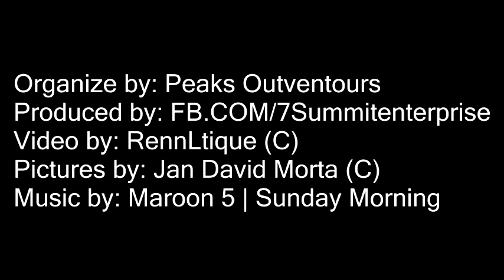turin outdoor group mt. batolusong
Location: Mt. Batolusong San Andres (batangas) tanay, rizal
Hike By:turin outdoor group